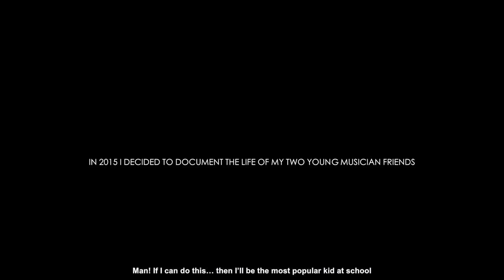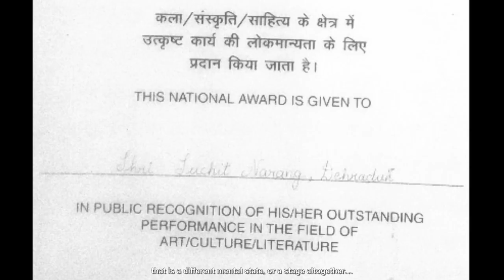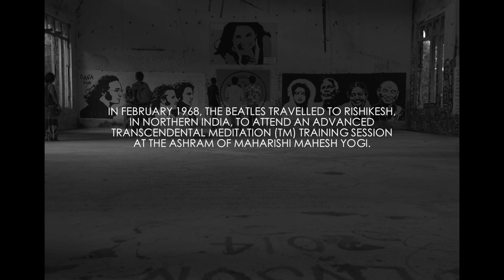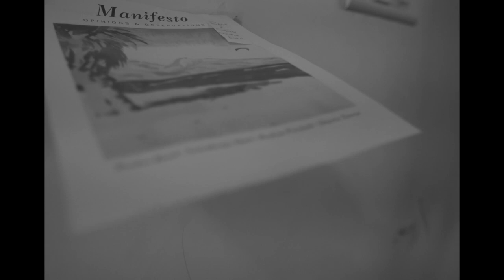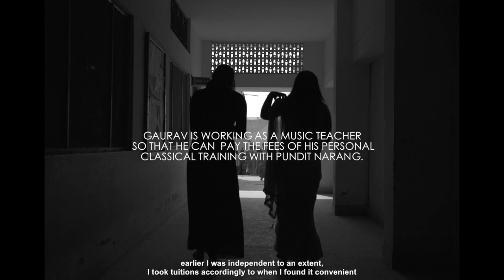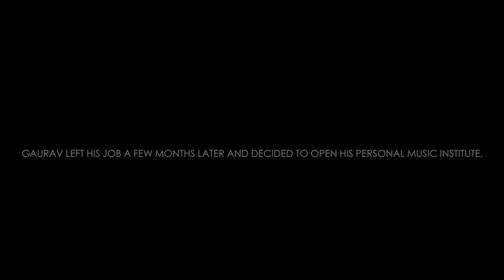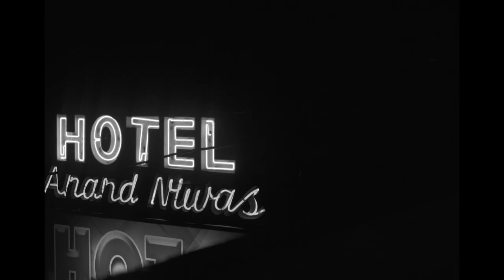Confident in being confused | ARMAAN | Documentary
'Confident in being confused'
Armaan | अरमान
40 min, India/2016

This documentary takes us on a whimsical musical journey through the eyes of three musical proteges. Engulfing us in their efforts to be one with music, be it through their crazies, their ambition or their vision. The unifying power of music that brings together a national award winner, a confused guitarist and a reality serial rejected aspirant.